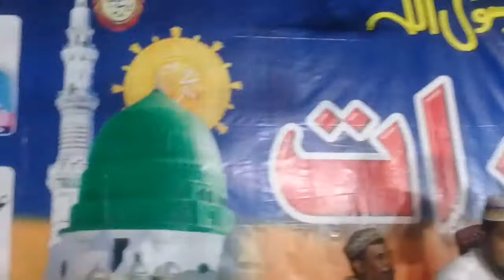Bulbul e madina Zubair Aleem sultani of Shuja abad l Ali warga Zamanay tay l Best klam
Mehfil e shab e bar at l darbar phool shah shuja abad